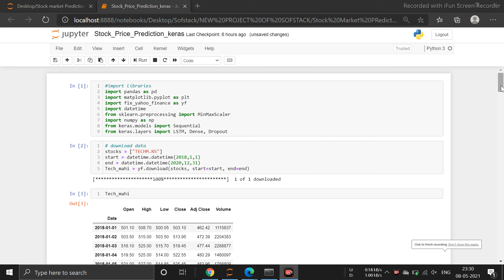24. Stock Price Prediction Keras | Code Walkthrough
This video will give you an overview of the stock market price prediction model. In this script we took Tech mahindra  stock price data  and built the price prediction model using keras which is the predicted price.